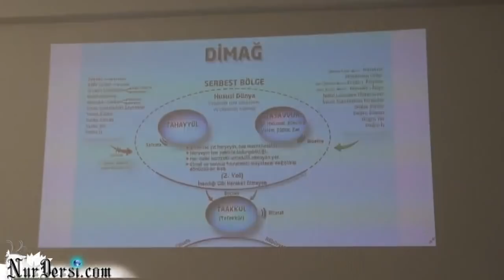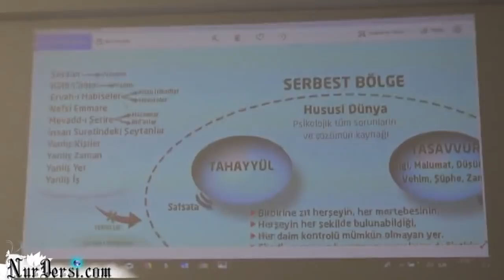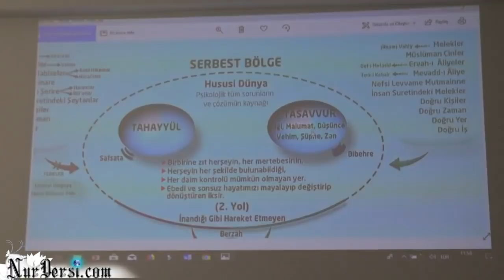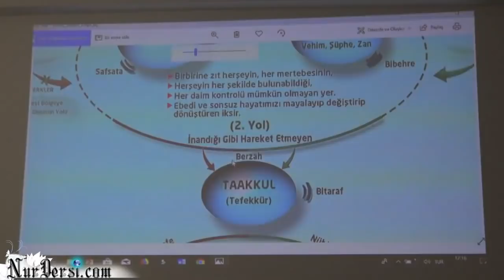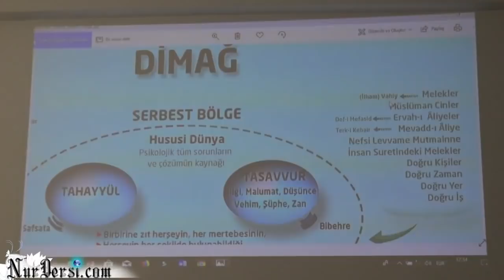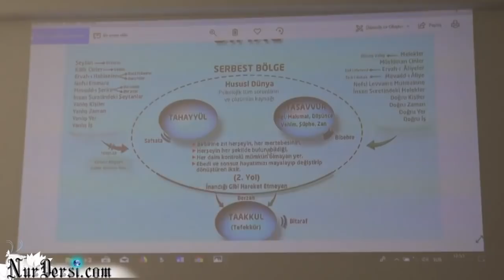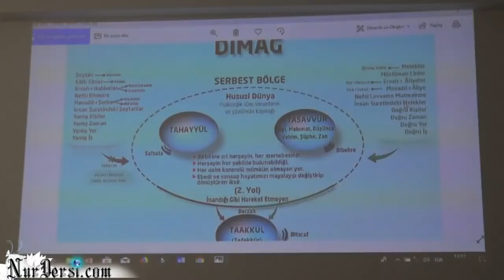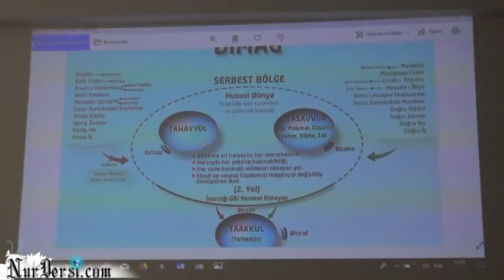Serbest Bölge -8..Kampta Öğretmen kardeşlerle.